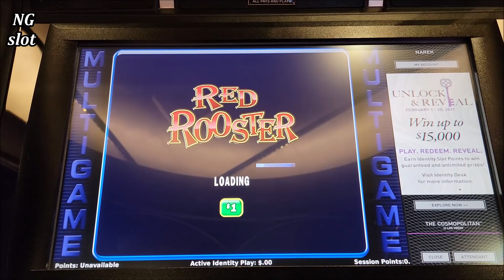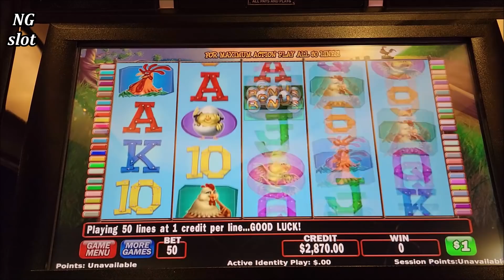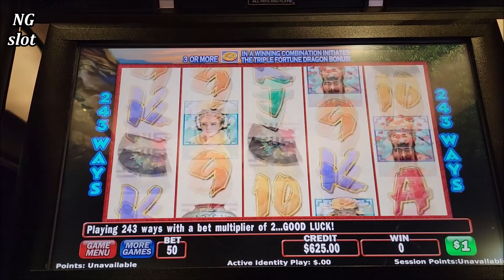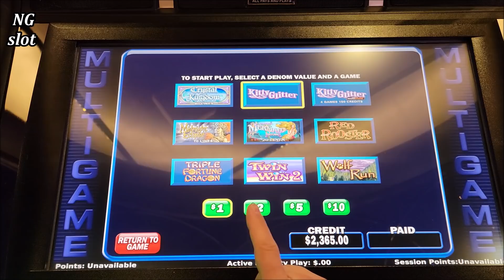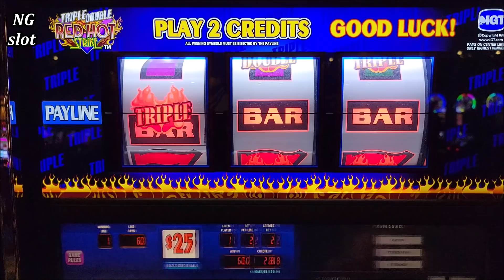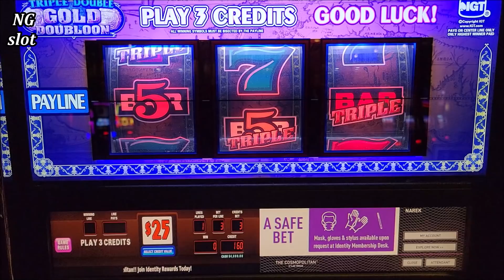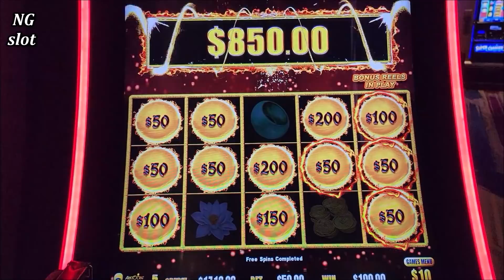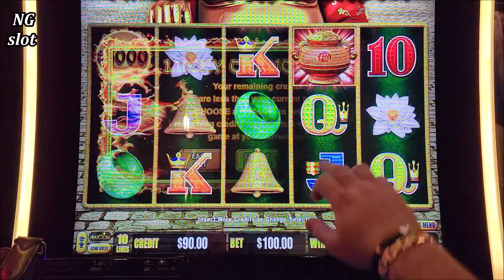Huge High Limit Slot Play & HANDPAY JACKPOTS ! Las Vegas Casino JACKPOTS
high limit slot machine jackpots, high limit 3 reel slot machine jackpot, old school slot machines jackpot, high limit red rooster slot jackpot, high limit wolf run slot, high limit triple fortune dragon slot, high limit kitty glitter slot bonus, high limit dragon link slot handpay jackpot, pinball slot machine